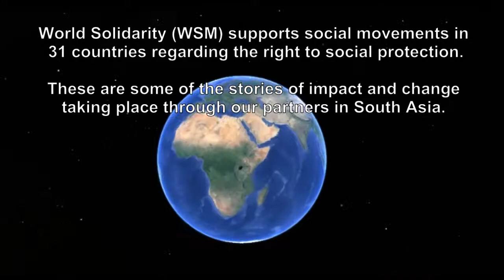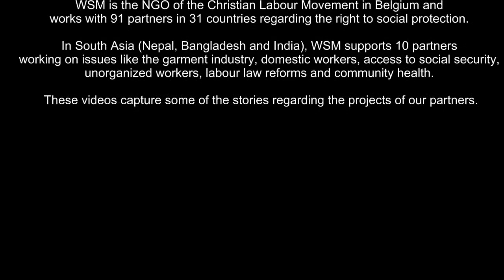Stories of the South: Seetha - NDWM Dindigul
Before NDWM started, domestic workers were invisible, they were not considered workers, but as servants. Nobody cared about us, and even domestic workers themselves did not value the work they did. The most significant change is that now, we are seen as workers, workers who have rights. Domestic workers know each other know, they exchange, they show solidarity and help each other out. They also elect leaders themselves, among each other. They look between their members who has speaking skills, who can negotiate best, who is willing to commit. She also has to be able to attend training sessions and transmit what she learns to the other members. I can clearly see that these trainings give self-confidence, increase their capacities to negotiate and obtain better wages. These skills are also very important when they approach the welfare board to enroll in social security schemes or when they do advocacy.
Personally, it gave me the confidence to be less dependent of my husband. I used to be very submissive, but because of my involvement with NDWM, I asked and got more liberty and independence. It was a long process, but now my husband accepts that I’m involved with NDWM, that I help other domestic workers, that I travel and go to meetings and trainings. He has seen the changes it brings, not just for me, but also for other domestic workers. I also came up with the idea of fixing our own rates. Tamil Nadu, contrary to certain other Indian states, doesn’t have a minimum wage for domestic workers. So we sat together and agreed on a minimum wage ourselves. These were printed out and distributed. Now, all the domestic workers of our area present that to their employers and so are able to negotiate better salaries. We hope and lobby so that in the future, our government will take over our rates and fix them as minimum wages.

WSM works with 91 partners in 31 countries regarding the right to social protection. In South Asia (Nepal, Bangladesh and India), WSM supports 10 partners working on issues like the garment industry, domestic workers, access to social security, unorganized workers, labour law reforms and community health. These videos capture some of the stories regarding the projects of our partners.